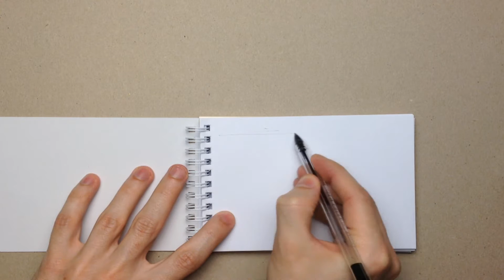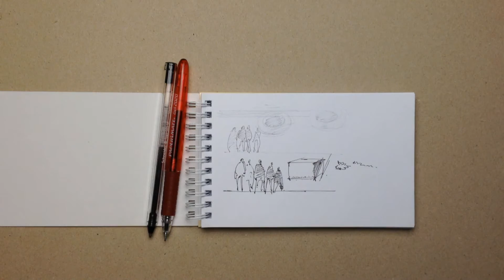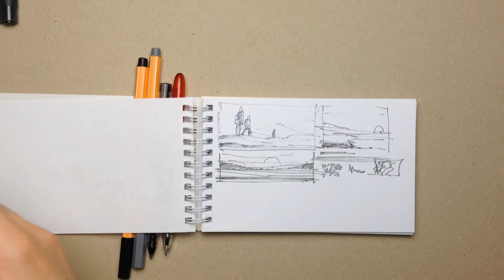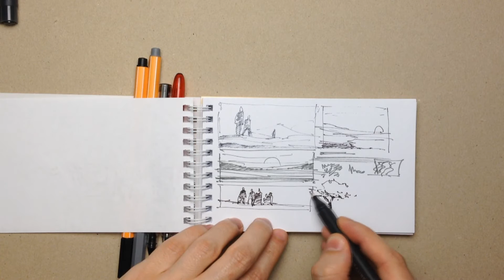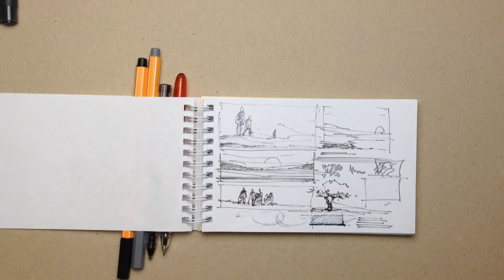Обзор Бюджетных Материалов для Рисования и Скетчинга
Бюджетные ручки, линеры и другие материалы для рисования. Мастер-классы по рисованию городских пейзажей, фуд скетчей, красивых котов и много другого здесь

Благодарю Всех, кто приобрел мою PDF книжку по скетчингу. Книжка (пособие) с советами и примерами

Сбер
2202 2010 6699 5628